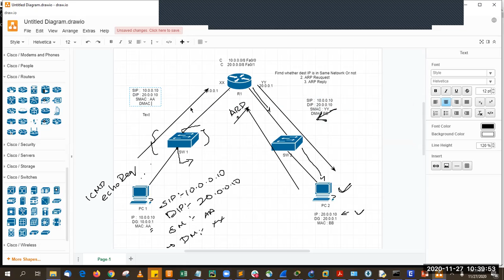How Ping Works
Network Rhinos